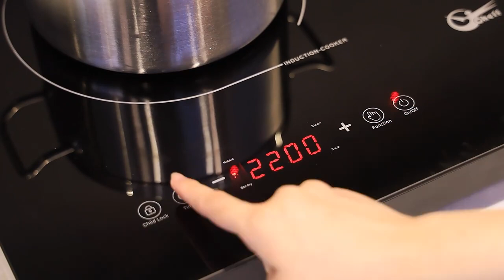Cheff induction and infrared cooker combined stove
Built in type induction cooker and ceramic hob combined stov

2200W induction cooker power+2200W ceramic cooker, max 3500W

220-240V/50-60Hz

Touch screen control separately

Child safety lock, timer and multifunction for easy to use and ensure safety.

Ms. Connie Zhang
WeChat:sd_cheff

We look forward to your inquiry!